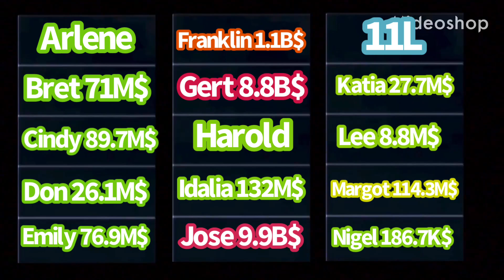2023 Hypothetical Atlantic Hurricane Season Animation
This was all made with the help of the game called Hurricane Tracker Reborn On Roblox a game created by the name of ProtoManly.

 This is the 2023 Hypothetical Atlantic Hurricane Season and it should only be taken as just a awareness that hurricane season is coming back and despite an El Nino we could still see a bad Hurricane.